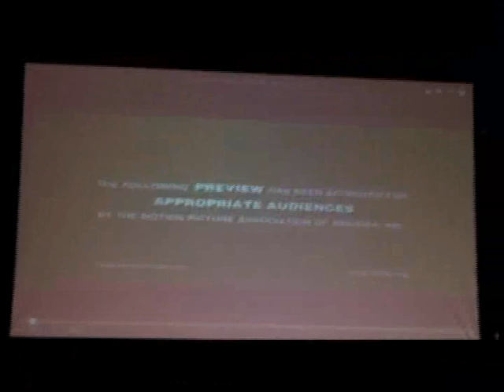UNAUTHORIZED HIDDEN VIDEO CAMERA AT THE 30 SECOND SLAM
DO NOT WATCH THIS VIDEO THAT SOMEONE STOLE FROM THE MANHATTAN MONOLOGUE SLAM